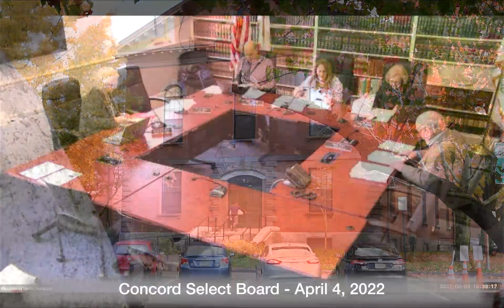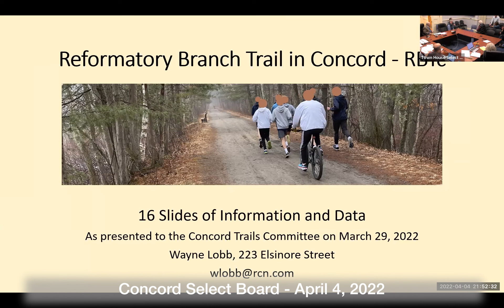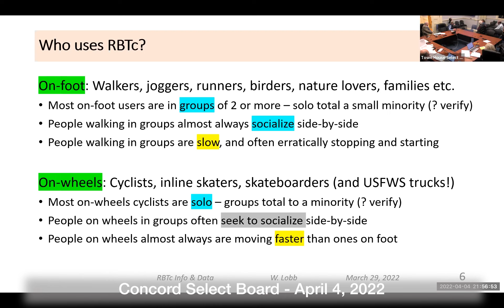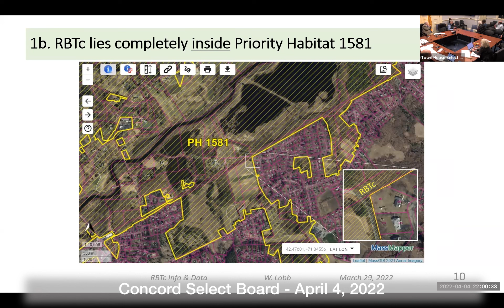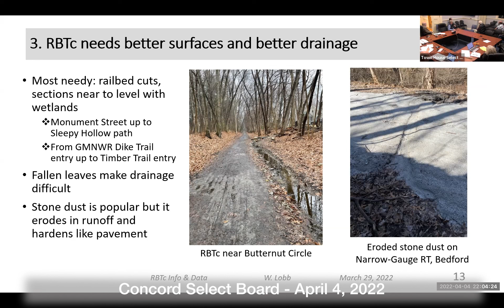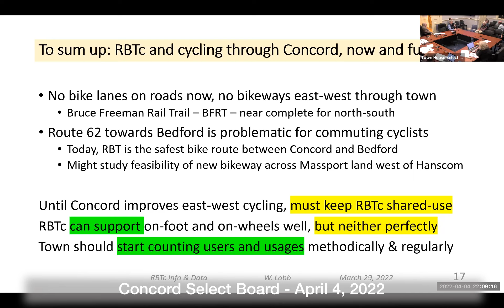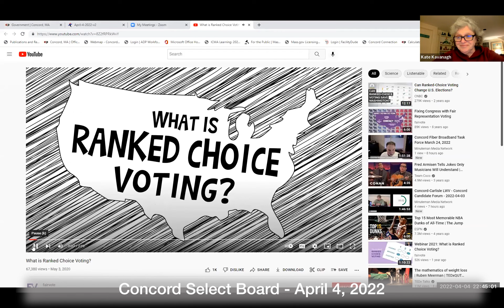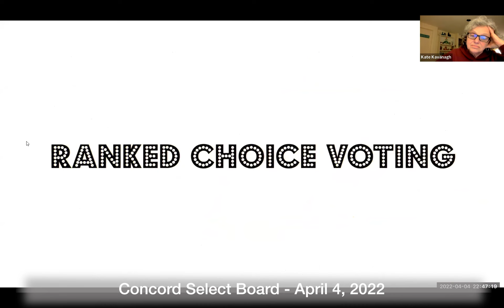Concord Select Board - April 4, 2022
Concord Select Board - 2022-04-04